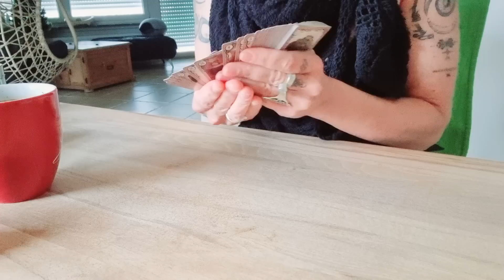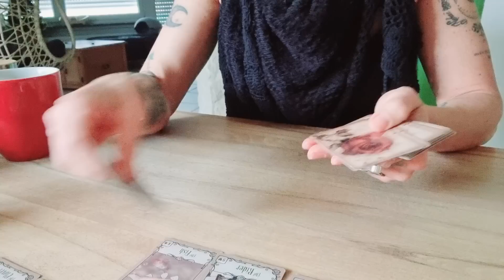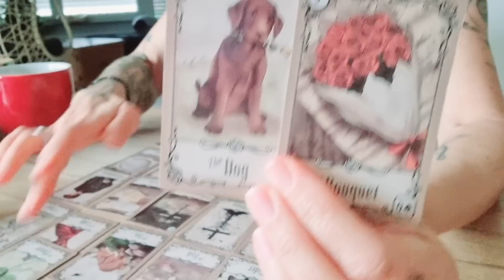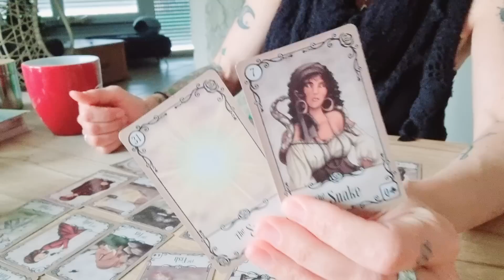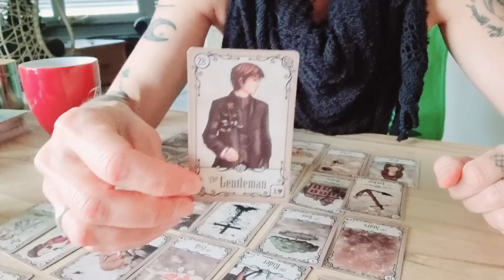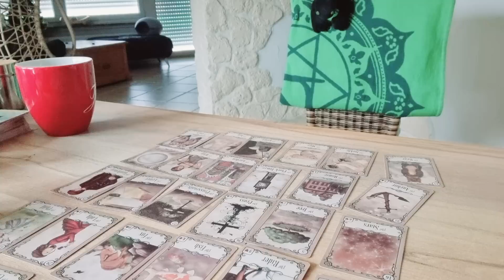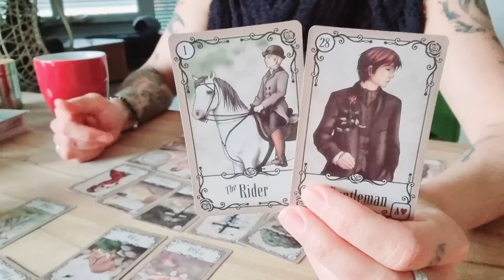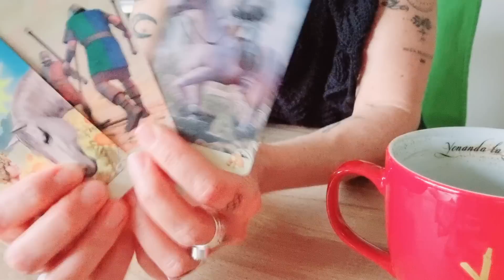Dein Seelenpartner & DU - Große Ereignisse werfen ihre Schatten voraus❣️ 🫣🧐😳😍🤩🎉💗💭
LINK ZUM VOTING "ERAT ALIQUANDO"🏆🌟🥳

AB JETZT HIER ⬇️ VORBESTELLBAR❣️

"Erat aliquando ... Deine Geschichte bist DU!"
Das Kartendeck von Yonanda la Tura! 🤍❤️🖤
ERSCHEINUNGSDATUM DEZEMBER 2022/JANUAR 2023

In dieser Verbindung entwickelt sich die Energie ganz klar zu euren Gunsten! Der Prozess ist in vollem Gange und dein Gegenüber befindet sich gerade in einem größeren Umbruch, denn er verlässt die alte Ebene, auf der er seine Gefühle, seine Sehnsucht und seinen Wunsch nach Kommunikation in den Turm gesperrt hat. Nähre dich gut und kümmere dich um dein Wohlbefinden, denn so kannst du die Kräfte im positiven Sinn kontrollieren und positiv unterstützen❣️

AN'ANASHA, Yonanda 🤍🕊

oder

BIC GENODEF1HUE
Christina Rancke